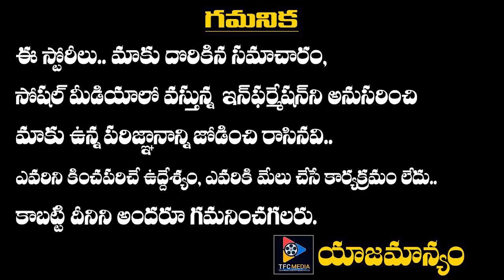Naga Chaitanya Reveals Samantha Secret's In Sam Jam Show | TFC FILM & FILM NEWS